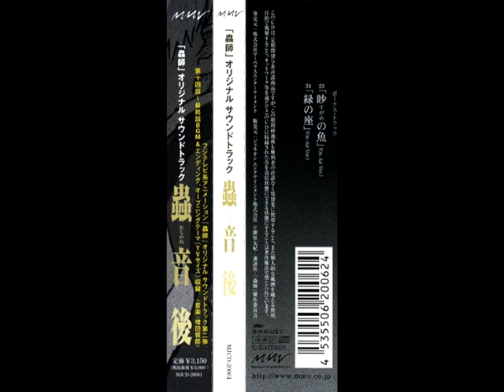Sugame No Uo On Air Version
titulo: sugame no uo on air version 23er tema del album
artista: Toshio Masuda
album: Mushishi OST II - Mushi no Ne Go
fecha de lanzamiento: 2006